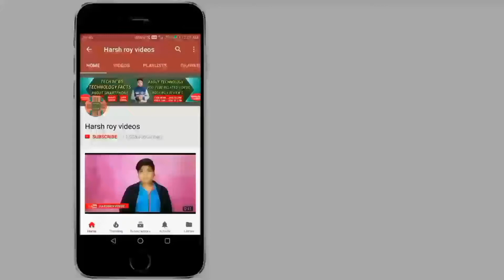What is tiny hole in your smartphone 📱 on top or between camera 📸 Full Details [HINDI-हिंदी]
[ हिंदी ] नमस्कार दोस्तों आप देख रहे हैं हर्ष राय वीडियोस दोस्तों आज के इस वीडियो में हमने चर्चा किया है What is tiny hole in your smartphone 📱 on top or between camera 📸 Full Details [HINDI-हिंदी]  बारे में अगर आप इसके बारे में ज्यादा जानकारी प्राप्त करना चाहते हैं तो इस वीडियो को पूरा देखिए धन्यवाद.

[ ENGLISH ] Hey Guys You're Watching Harshroyvideos in this video I will Talk about What is tiny hole in your smartphone 📱 on top or between camera 📸 Full Details [HINDI-हिंदी]  For More information Watch full Video Thanks.

CREDITS 👇

"intro music"

"background music"

county - 🇮🇳india 🇮🇳

SHOPPING ONLINE 👇

                                                HARSH ROY
                                      FOUNDER SIGNATURE